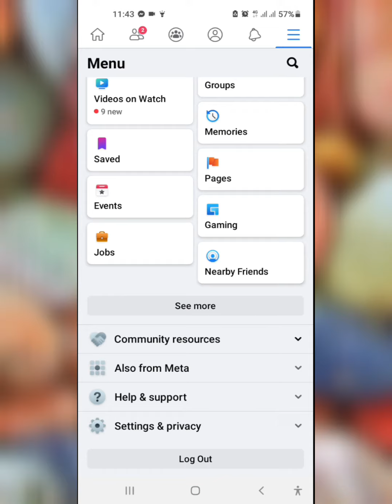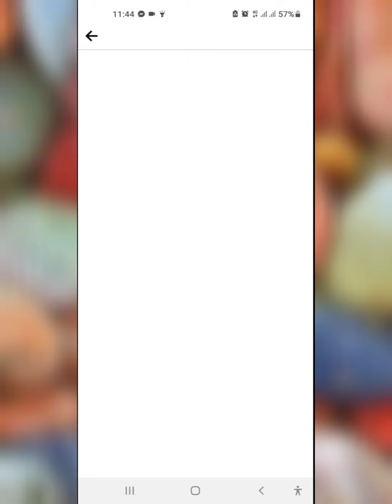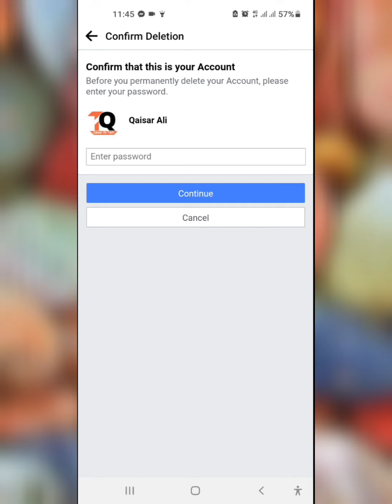Facebook Account ko Permanently Delete Kare. How to Delete Facebook Account Permanently in Urdu.